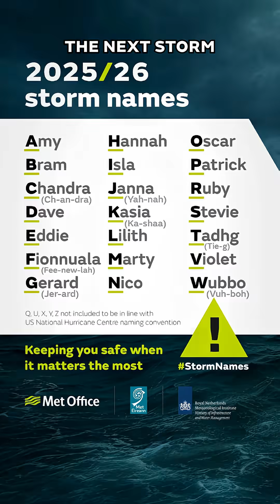What's the weather doing? Will it be dry this week? What are the storm names this year?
Can I see the aurora tonight? Be ready for rain this week as low pressure systems spread wet and windy spells across the UK, with Wednesday looking especially soggy for England and Wales.There's a chance of catching the northern lights early in the week too and the new storm names have been released. Are you on the list?

Recorded01/09/25